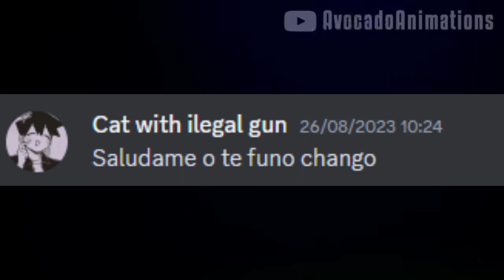Como Nos Ven los Aldeanos desde su Perspectiva?- Villagers Night- (HISTORIA COMPLETA)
Los argentinos ahora en historia completa :v pues bueno espero que les halla gustado xD me gusto poder contar la historia de estas que forman una miniserie esta re god y como vi que nadie le habia hecho video a esto pues aproveche xd tambien recuerden que estas semanas voy a estar subiendo mas video asi que atentos :P

Mi Canal secundario (Momazos Mono o Changomos xD)- Subo cosas random como clips, cosas de fnf, partidas nice y lo que se me ocurra xd

(otros links)